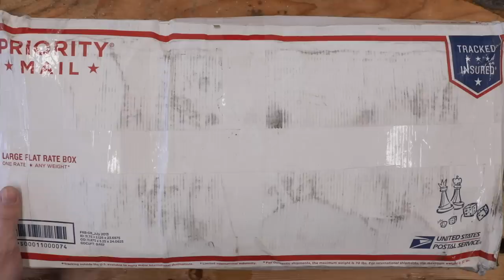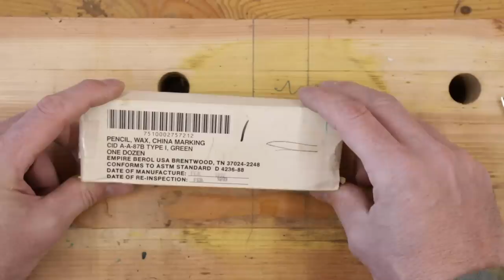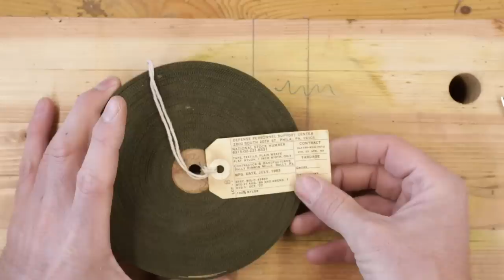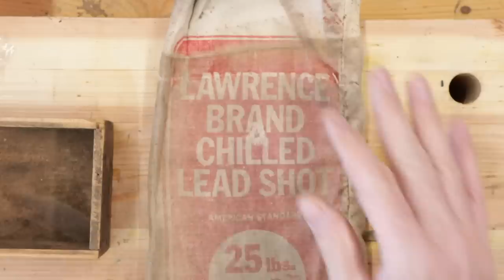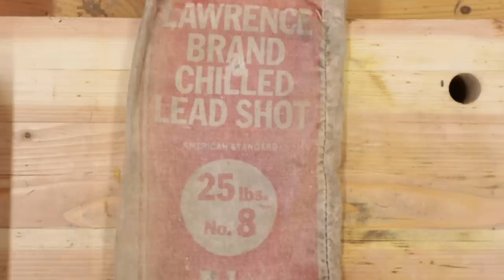Fan Mail Unboxing